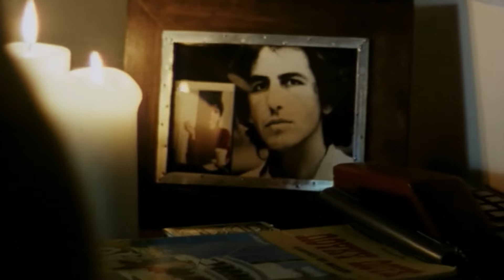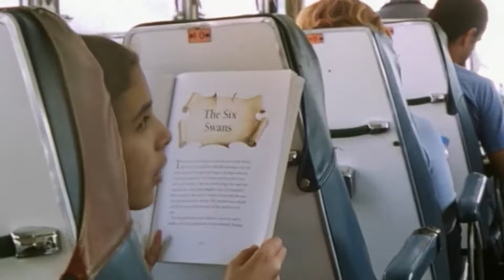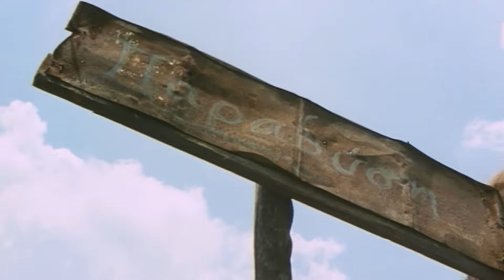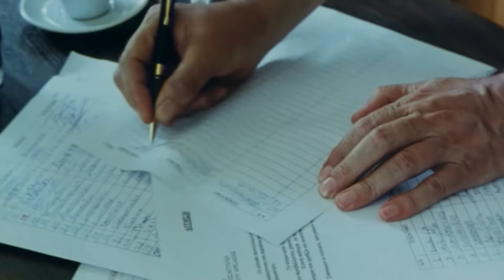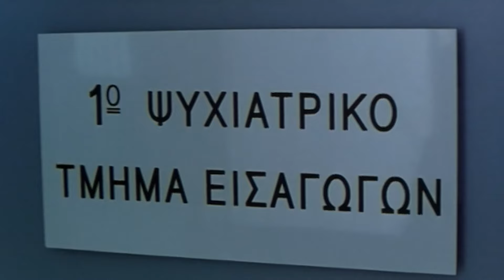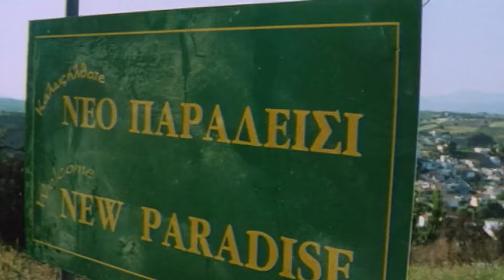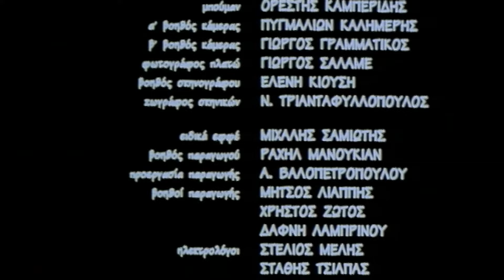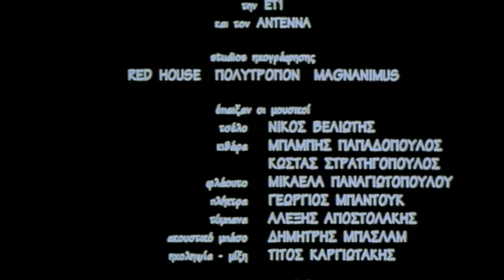Ο Βασιλιάς (2002)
Σκηνοθεσία: Νίκος Γραμματικός

Με τους:
Βαγγέλη Μουρίκη
Μαριλίτα Λαμπροπούλου
Μηνά Χατζησάββα
Γιάννη Ζουγανέλη